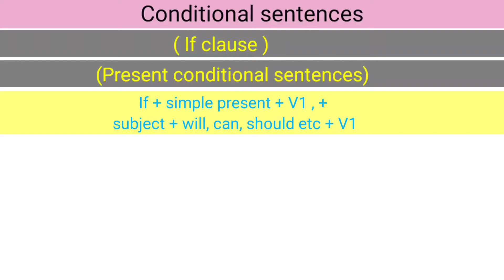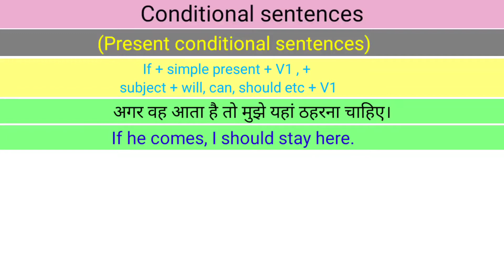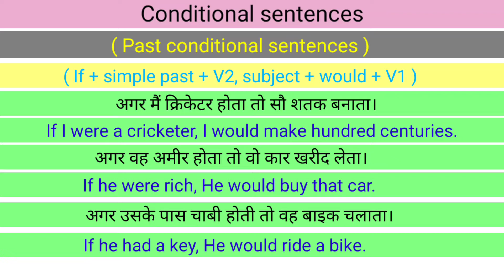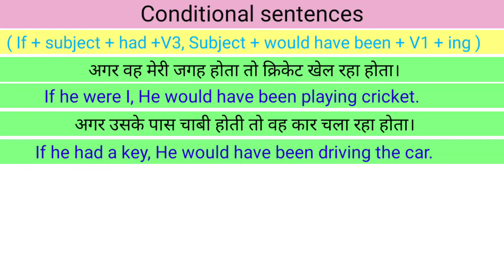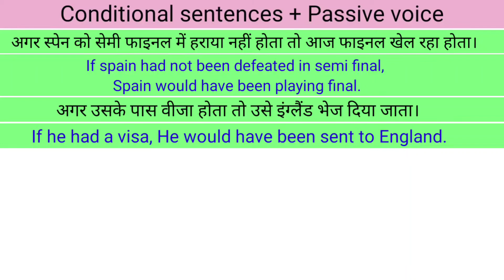Conditional sentence बनाना बेहद आसान।What is conditional sentences with examples?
Conditional sentence सीखने का सबसे आसान तरीका।

By Mohd Akram

What is conditional sentences with examples?
What is first conditional sentence?
What is an example of second conditional?